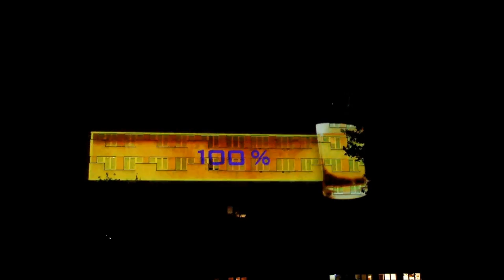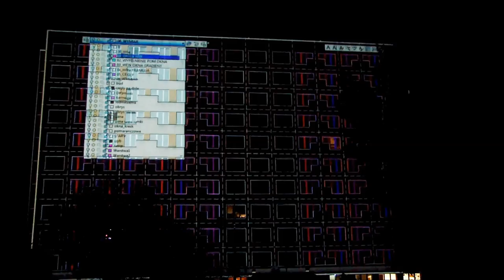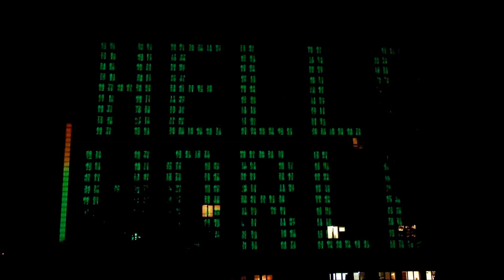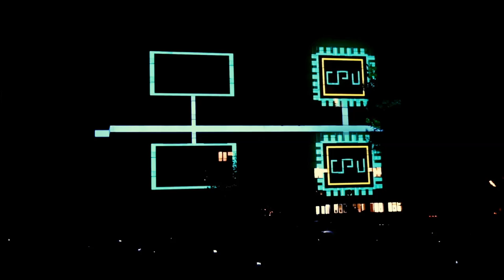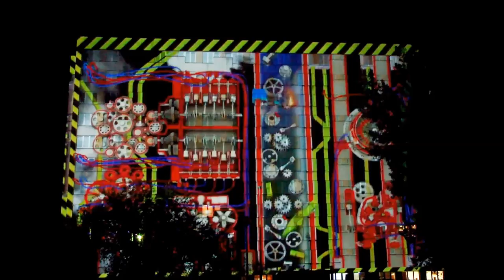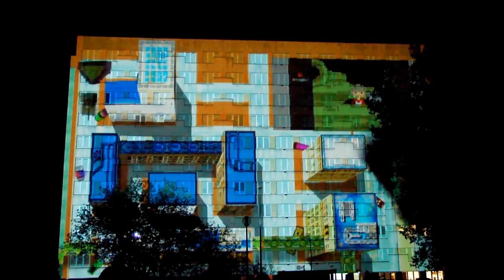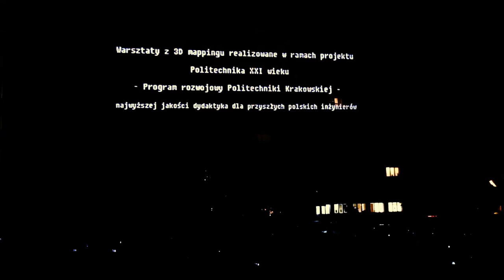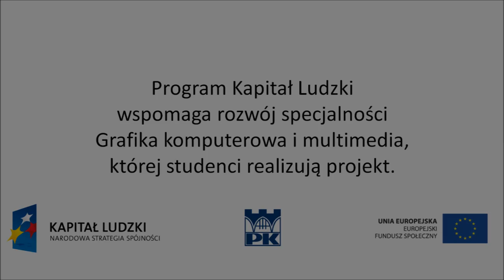Mapping 3D - Czyżynalia 2014 (official video)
Oficjalne video z pierwszego w Krakowie, zrobionego w całości przez studentów mappingu 3D, które miało miejsce 14 maja 2014 roku przed akademikiem DS3 "Bartek".

Generalnie w mappingu chodzi o wyświetlanie animacji na budynku, przy czym musi być ona tak zrobiona, aby w pełni wykorzystywała architekturę budynku. Do tego dochodzi jeszcze specjalnie przygotowana oprawa dźwiękowa, znacznie ubogacająca prezentowane treści.

Pragniemy złożyć serdeczne podziękowania wszystkim, którzy mieli wkład w rozwój powyższego przedsięwzięcia, a w szczególności panu dr. Pawłowi Ozimkowi za wspaniały pomysł na projekt w ramach przedmiotu "Pracownia Problemowa", jak również firmie Visualsupport, bez której powyższa projekcja nie miałaby miejsca. No i oczywiście Politechnice Krakowskiej, w końcu jest to pierwsza uczelnia w Krakowie, która zdecydowała się zorganizować takie wydarzenie!

"Lista płac" do powyższego materiału filmowego:
- Binda Jakub - człowiek od kamery i montażu
- Dzierwa Krzysztof - intro
- Mikulski Krzysztof - podkład muzyczny, dźwięk

Podziękowania dla firmy Visualsupport za udostępnienie swoich nagrań.

Muzyka wykorzystana w prezentacji:
"Six Kix" by Shadow Priest
"BM_traxx_21" by Basicmethods

Dodatkowa muzyka (intro, napisy końcowe):
- "The Story Unfolds" by Jingle Punks (Youtube Music Library).